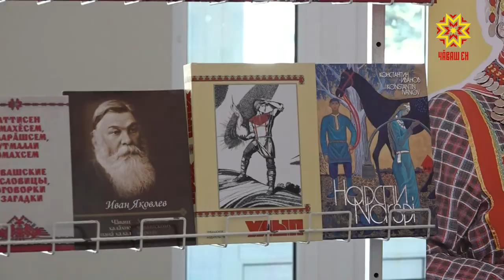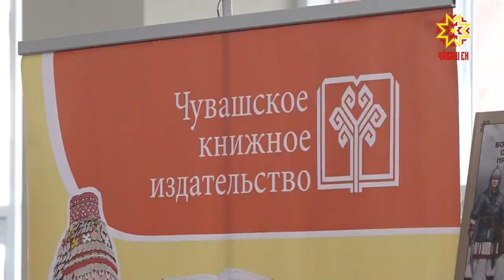Стартовала неделя детской книги.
Ее открытие прошло в Доме дружбы, а сегодня к акции присоединились в столице Чувашии. Приурочена неделя к весенним школьным  каникулам.